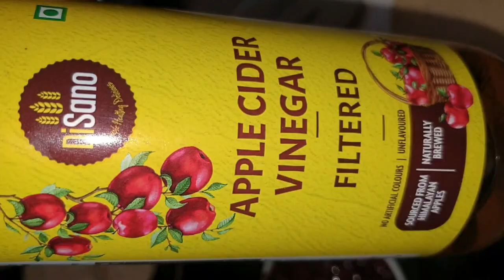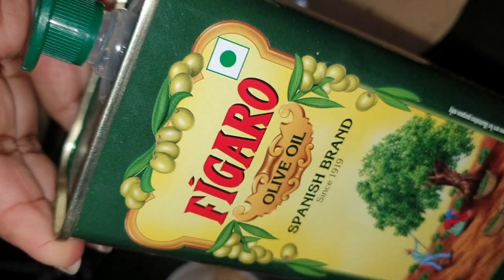Productive Sunday vlog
In today's video I'm going to share with you all my productive Sunday @baisakhisett3173
Try to to improve my life with focusing on self-care, yoga, and preparing for the week ahead.
It’s a mix of relaxation and productivity, appealing to you who are interested in mindful living and self-improvement.
 Who enjoy  about self-care, and wellness and genuinely responsible for their love ones please share your experience ,,,,,,

Must watch  💞🌼